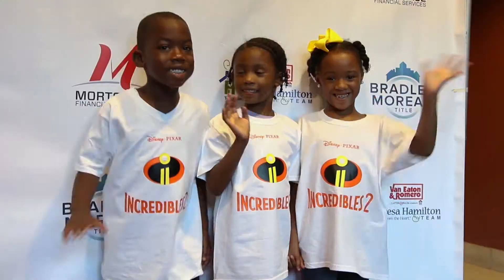2018 Incredibles2 Movie Premier Client Appreciation Party